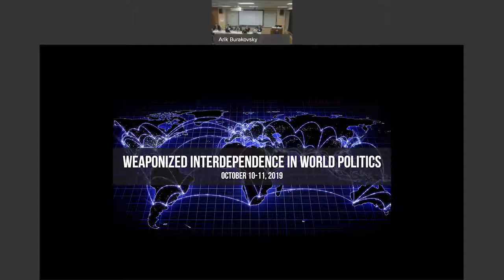Session 1. Weaponized Interdependence and International Relations Theory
International relations paradigms have debated the meaning of economic interdependence for many decades. Does weaponized interdependence open up a new argument, or is it old wine in a new bottle? Weaponized interdependence relies heavily on network theory. How much analytical leverage does network theory give us in world politics?

Moderator: Daniel Drezner – Professor of International Politics, The Fletcher School, Tufts University

Jonathan Caverley – Associate Professor of Strategy, Strategic and Operational Research Department, Center for Naval Warfare Studies, Naval War College

Jonathan Kirshner – Professor of Political Science and International Studies, Boston College

Barry Posen – Ford International Professor of Political Science, Massachusetts Institute of Technology

Stacie Goddard – Professor of Political Science, Director of the Madeleine K. Albright Institute, Wellesley College